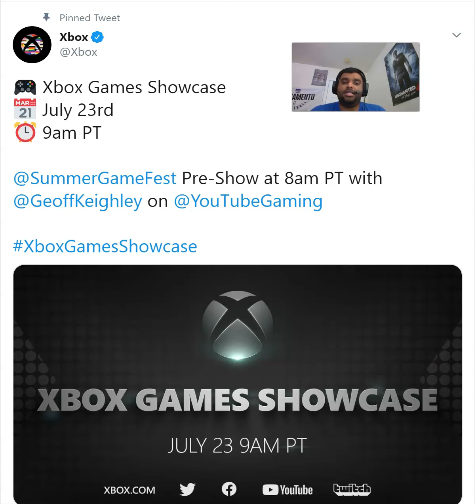Excited for Xbox Games Showcase July 23rd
This is it, THIS HAS TO BE GREAT, better than the show we got back in May, has to be miles better than that, I am excited